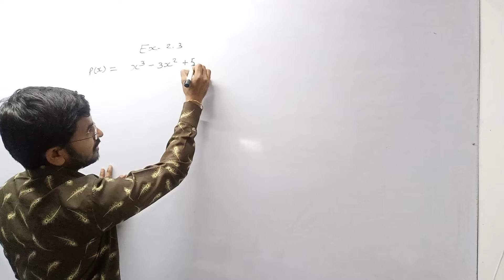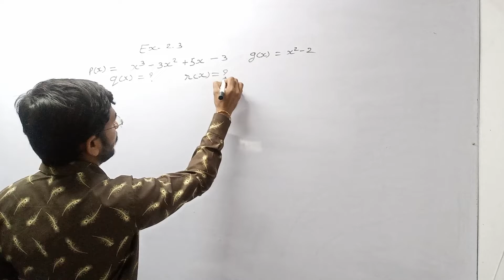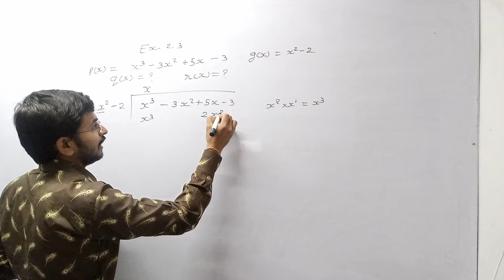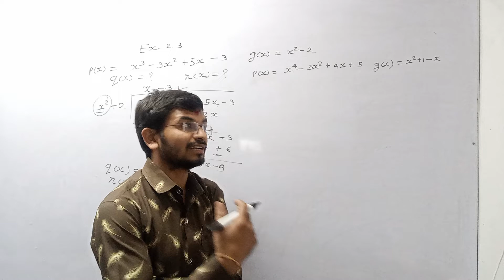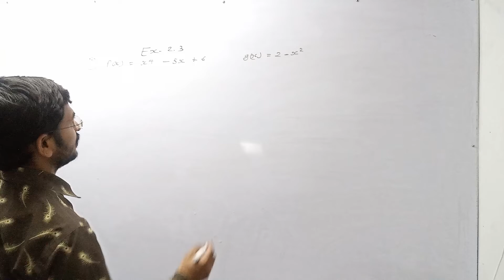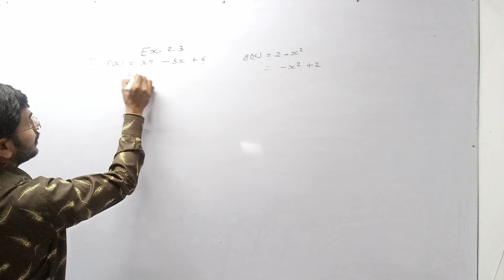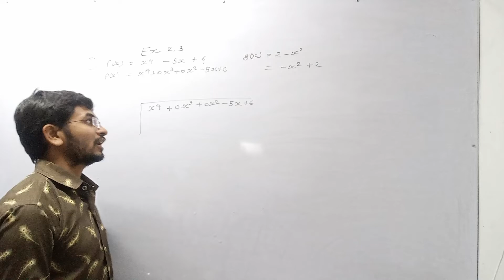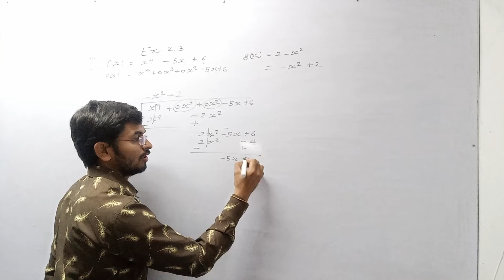std 10th chapter 2 polynomial exercise 2.3 question 1